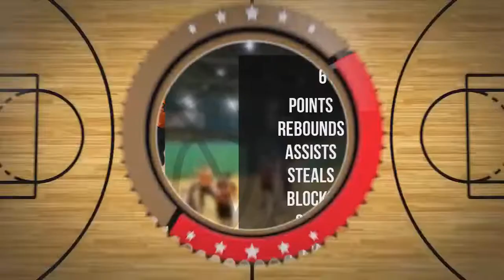Bartosz Cikowski Player Mixtape - Draft Liga Środa D1 Wiosna II 2022